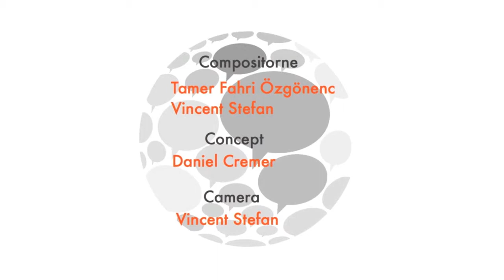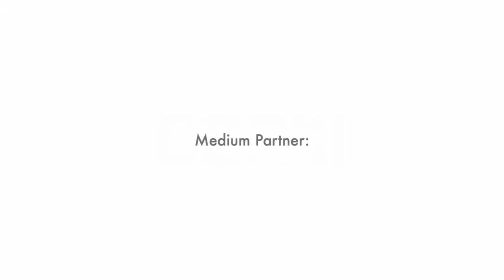LOFIKH! Report Talking Straight Festival 2014 von Daniel Cremer mit Vincent Stefan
Camera & Piano:
Vincent Stefan

LOFIKH! A panel of love.
Six white people talk to themselves publicly. Plus one via Skype.
Non-dialectical, affirmative, post-futuristic, post-humanistic, spiritist-materialistic.
Problematic.
Day 3 of TALKING STRAIGHT FESTIVAL
Feb 1st, 2014 at Studio Я, Maxim Gorki Theater Berlin
with:
Alicia Agustín, Daniel Cremer, Nils Amadeus Lange, René Michaelsen,
Antje Prust, Dr. Tucké Royale
Concept:
Daniel Cremer
Composition:
Tamer Fahri Özgönenc
Vincent Stefan
Camera & Piano:
Vincent Stefan